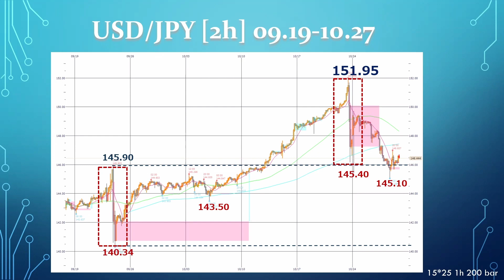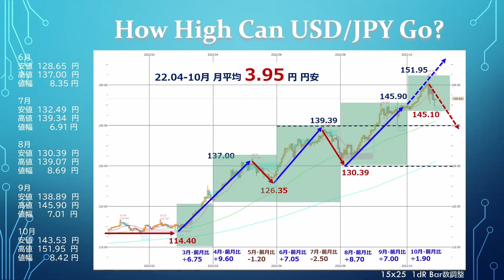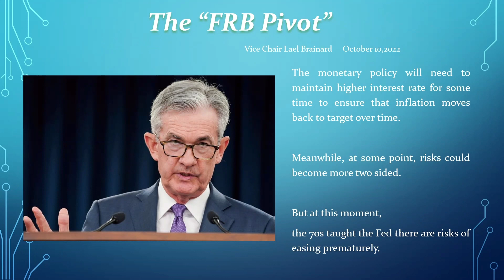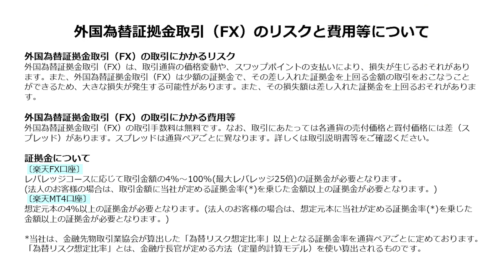【楽天証券】10/28「弱気な日銀と強気のFRB。 ドル/円は再び「150円」か」FXマーケットライブ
・パソコンの方はこちら